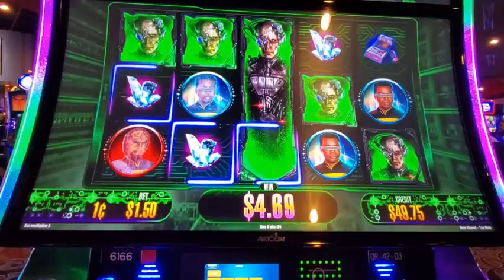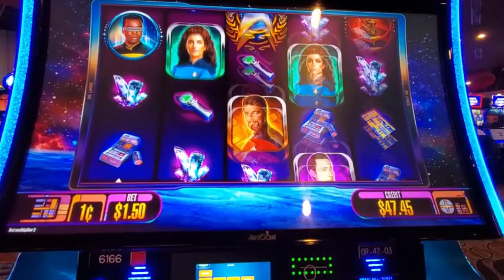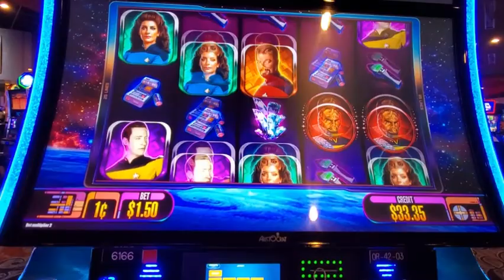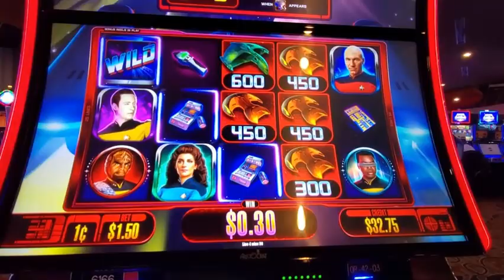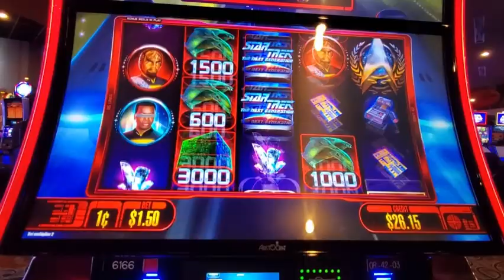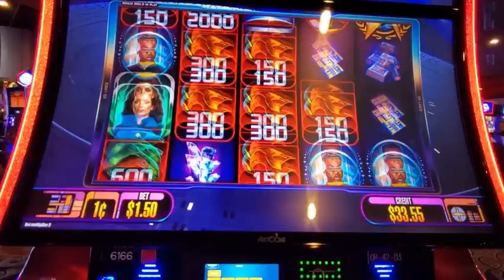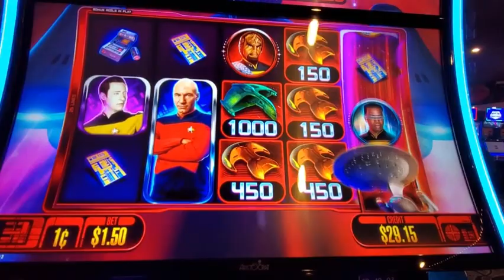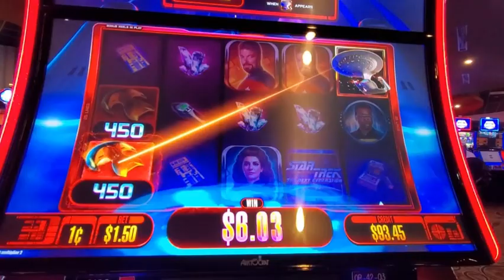THIS SLOT MACHINE SHOULD BE CALLED SUCKER TREK – DOUBLE UP WIN BUT I DIDN’T LIKE THIS GAME!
Published: 6/6/2021

THIS SLOT MACHINE SHOULD BE CALLED SUCKER TREK – DOUBLE UP WIN BUT I DIDN’T LIKE THIS GAME! COUSHATTA 16.21

Filmed LIVE at COUSHATTA CASINO, Louisiana.